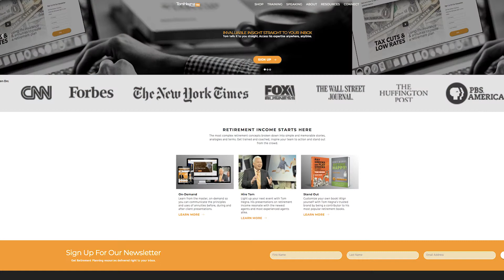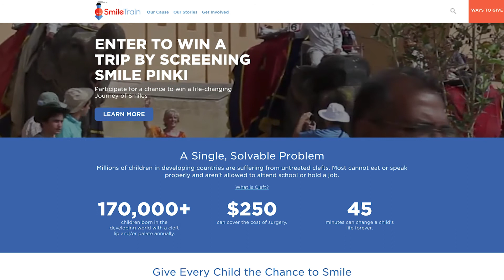The Sales Factory Season 2 Episode 7 - My Interview with Tom Hegna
MUST watch: "The Most Important Aspect of Entrepreneurship "
Wow, Tom Hegna - what a great guy. So glad he spent some time talking with me and sharing with all of you some tips and tricks of the business world.